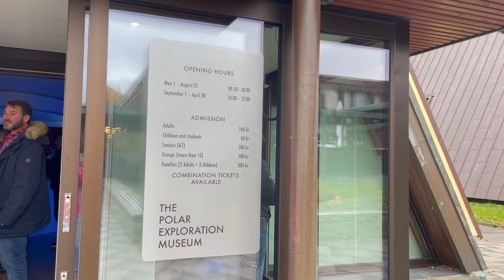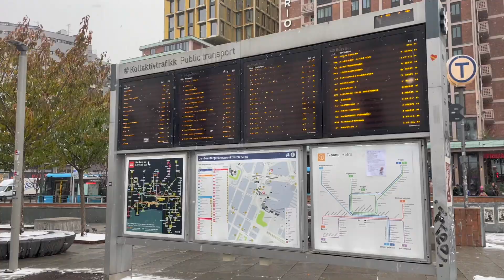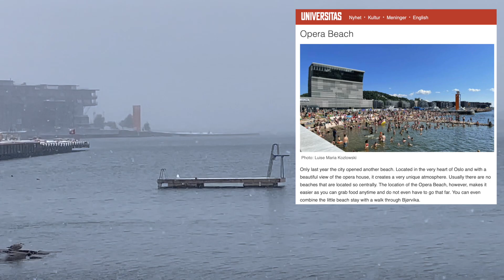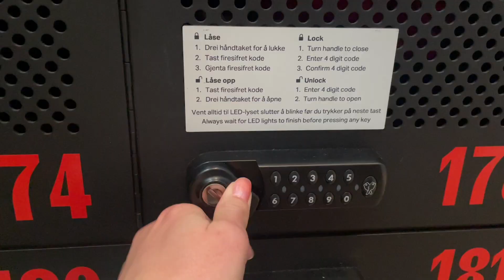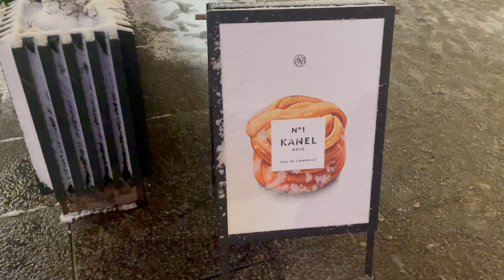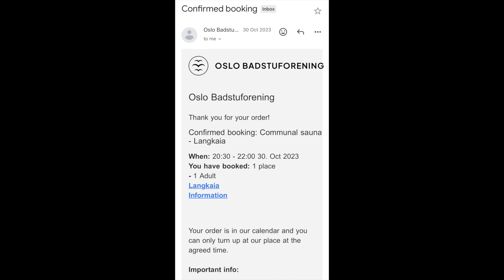What to see in Oslo? ❄️ Opera + Munch museum walking tour | Norway woman solo trip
Welcome to this new episode of my woman solo trip to Norway!

In this episode I'm embarking on a walking tour of snowy Oslo, we'll visit the Opera and Munch Museum, as well as seeing iconic statues scattered around the city (The Tiger and The Mother).

Oslo was so beautiful covered in snow, it seems made to be in that state.

RESOURCES

Moren (The Mother) by British artist Tracey Emil (2020)

The Tiger by Norwegian artist Elena Engelsen (2000)

Painting scene from tv series "Fleabag" by Phoebe Waller-Bridge (2016)

In Oslo I slept here (Hotell Bondeheimen, city centre)

Opera

Munch Museum

Sauna facing the Opera (Oslo Badstuforening)

Camilla Logiudice